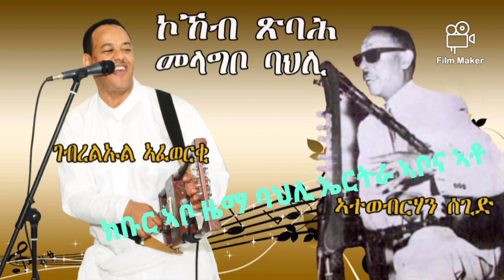Eritrea New song ኣቲ ኮኮብ ጽባሕ ናይ ኩቡር ኣቦና ኣቶብርሃን ሰጊድ ኣቦ ባህሊ ኤርትራ ኣብ 2021 ብ ገ/ልዑል ኣፈወርቂ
ዝከበርኩም ተካታተልቲ ክራረይ ዩቱብ መስኮት
ብ ትገብሩለይ ምትብባዕ ብልቢ እንዳመስገንኩ
እዛ ናይ ኣቦና ኣቶብርሃን ሰጊድ( ኮኮብ ጽባሕ)
ከም መዛካከሪ ን ሰብ ቀደም ትኩነለይ የቅንየለይ
ክብረት ይሃበለይ።